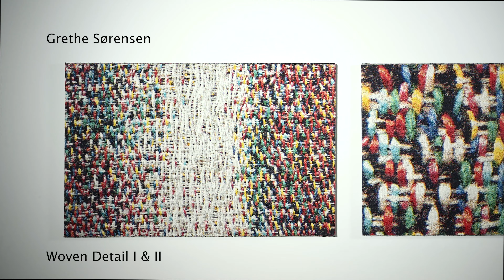Grethe Sorensen Woven Detail I and II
Woven Detail I & II by Grethe Sørensen, handwoven Trevira CS, linen, 28" x 43.125" x 1" each, 2023 For more information go